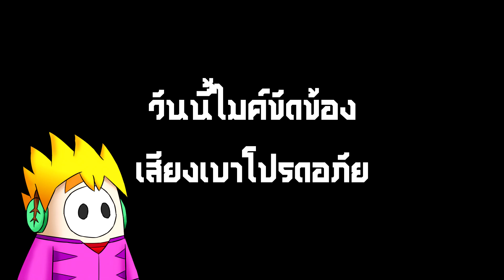LINE Rangers : ผมดองเรนเจอร์ตัวนี้ไว้ในคลังมา 3 ปี?!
ขอขอบคุณทุกๆท่านที่รับชม อยากเป็นกำลังใจให้ผม อย่าลืม กดไลค์ กดซับ กดแชร์ ทิ้งคอมเม้นท์ไว้ด้วยก็ดีนะจ้ะ
LINE ID หลัก : phurin.ph
LINE ID รอง : doublebeet
LINE ID สาม : -
LINE ID สี่ : darkside-devildragon